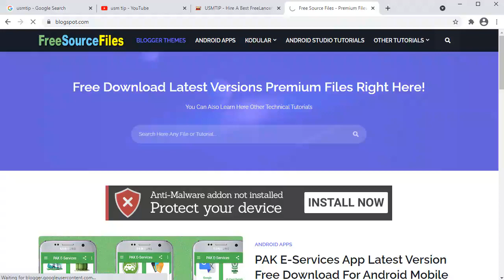Chatting app AIA Project File Thunkable AppyBuilder Makeroid for kodular free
KEYWORDS